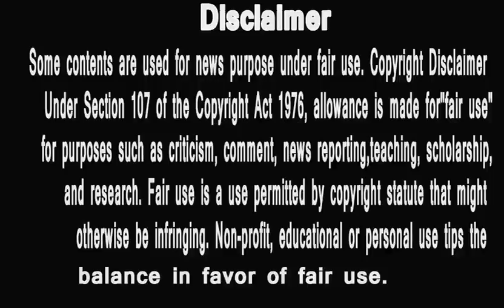# bigg boss12| LUXURY BUDGET TASK |ROHIT AND ROMIL|ROMIL WINNER? |hungry spirits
1 Bigg Boss 12 LIVE: Romil Choudhary the New Fizz Captain in house!
2 Bigg Boss 12: Dekhiye Romil Aur Shivashish Ko Kaise Torture Kar Rahe hai Ghalwale
3 Bigg Boss 12: Dekhiye Romil Aur Shivashish Ko Kaise Torture Kar Rahe hai Ghalwale
4 Bigg Boss 12 | Last Night Episode In Full HD | 15th November